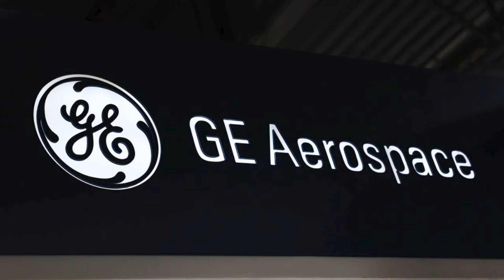Gripen’s U.S. Engine Problem: Why Saab Won’t Replace the F414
Saab has given a clear answer on the most controversial issue surrounding the Gripen: the fighter will keep its American-made engines. Gripen C/D relies on the Volvo RM12 (a localized GE F404), while the modern Gripen E/F uses the GE F414—an arrangement that delivers performance and cost efficiency, but also ties exports and long-term support to U.S. policy and licensing frameworks.

In this video, we break down why Saab says swapping engines would be economically unrealistic, what that means for countries choosing Gripen as an alternative to F-16 or Rafale, and why the debate becomes sharper under shifting U.S. political priorities. We also discuss what this dependency implies for Ukraine as Gripen deliveries move from discussion to operational reality, and how modern fighter programs increasingly depend on multinational supply chains rather than purely “sovereign” components.

If you want a clear, strategic explanation of the Gripen engine dilemma—cost, timelines, integration risk, export controls, and the real-world consequences—this analysis is for you.